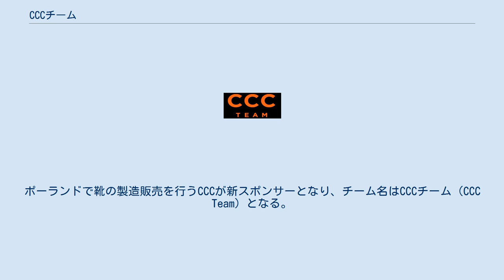CCCチーム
CCCチーム（CCC Team）は、ポーランドに本拠地を置く、自転車競技、ロードレースのチーム。
2011年シーズンより、18あるUCIプロチーム（現UCIワールドチーム）の一つとなった。
 かつて、1980年レークプラシッドオリンピックでスピードスケート5種目完全制覇を果たしたエリック・ハイデンが在籍したこともあった自転車チーム、セブンイレブン・サイクリングチームを結成した経験を持つジム・オホヴィチュが2007年、後にゼネラル・マネージャーを務めたギャビン・チルコットと、後にレース監督を務めたジョン・ルラングとともにBMC・レーシングチームを結成。
スポンサーはスイスの自転車メーカーであるBMC。
 2010年シーズンに、カデル・エヴァンス及びアレッサンドロ・バッランの、2人のロードレース世界チャンピオン経験者をはじめ、著名選手が大量に加入したことで、プロフェッショナルコンチネンタルチーム入りが承認された。
 さらに2011年シーズンより、UCIプロチーム入りが承認された。
カデル・エヴァンスが悲願のツール・ド・フランス総合優勝を果たす。
 2015年、多くの勝利をチームに残し、カデル・エヴァンスは引退。
 2016年、チーム・スカイの名アシスト選手であった、リッチー・ポートが加入。
 2018年をもってBMCがスポンサーから撤退。
ポーランドで靴の製造販売を行うCCCが新スポンサーとなり、チーム名はCCCチーム（CCC Team）となる。
フレフ・ファン・アヴェルマートを中心としたチームに再編された。
 2020年秋、来季の新たなスポンサーを見つけられなかったためにワールドチームのライセンスを当時UCIプロ・チームであったシルキュス・ワンティ・ゴベールに売却し事実上解散。
シルキュス・ワンティ・ゴベールは2021年からUCIワールドチームのアンテルマルシェ・ワンティ・ゴベール・マテリオとして活動する。